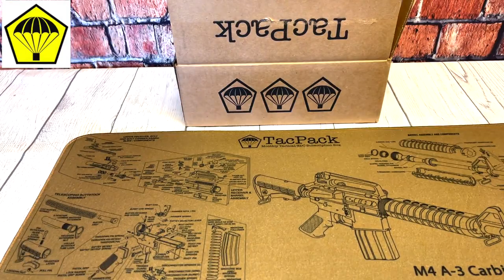Supreme Court Considering Another 2A Case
Get a Free Mystery Grab Bag ($40 Value) @Tacpack with code GNG

GRAB GUNS & GADGETS GEAR
SAVE on your membership!

WHAT I USE TO MAKE VIDEOS